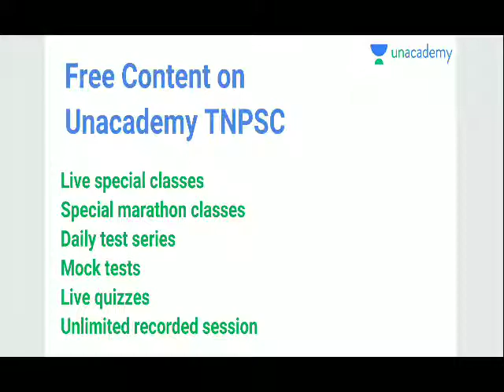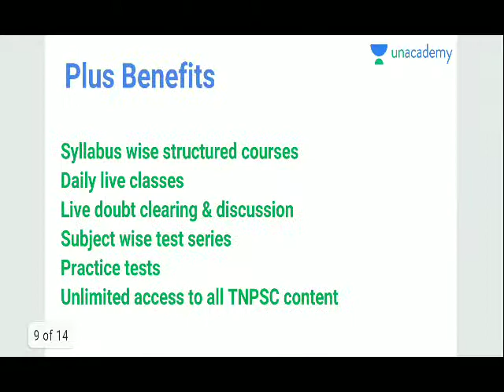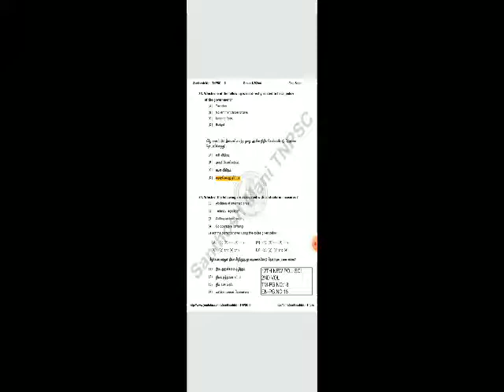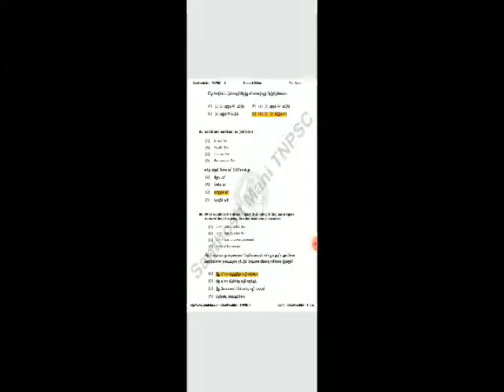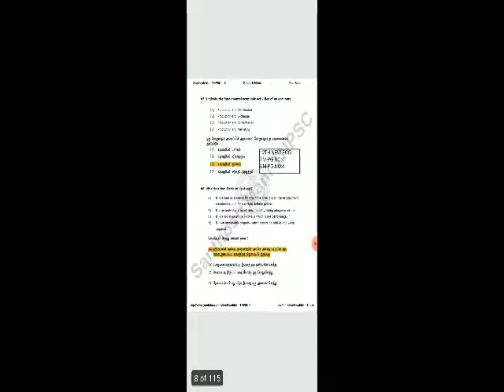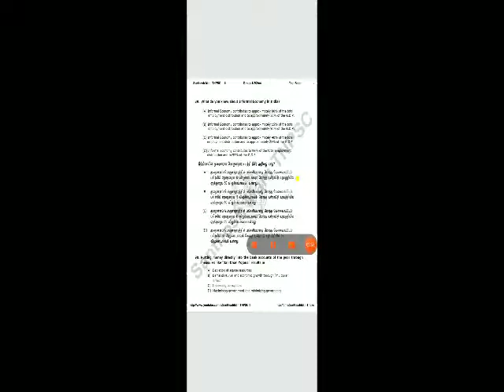Economics| part 6